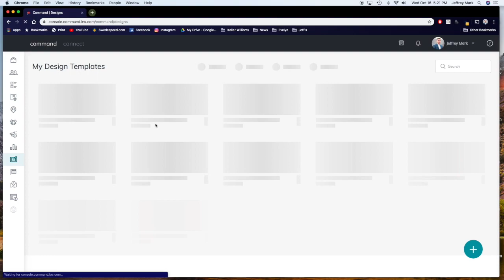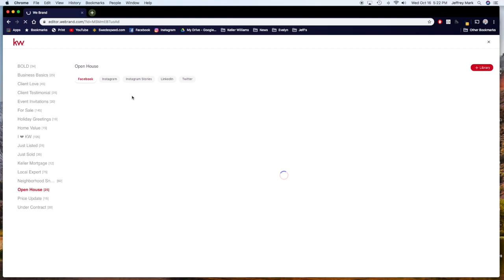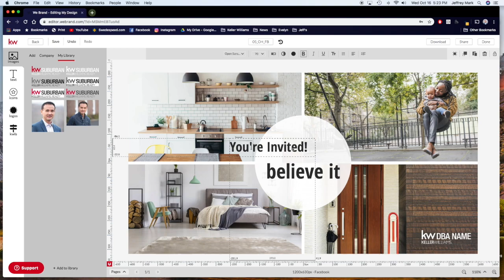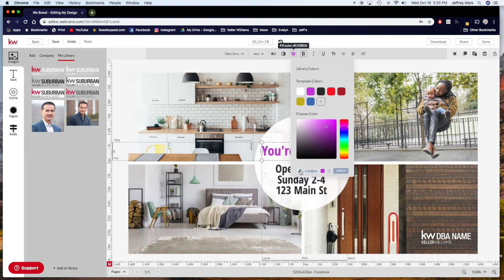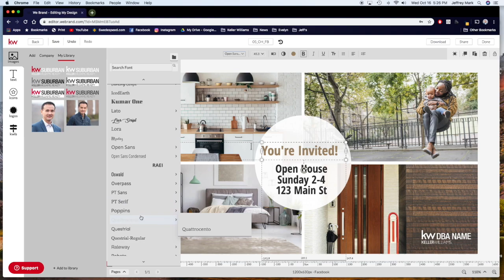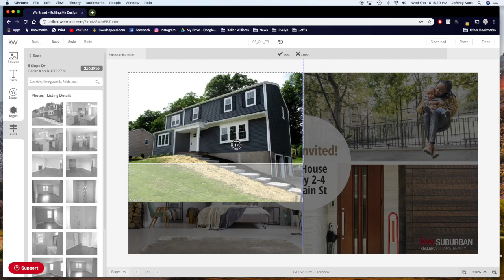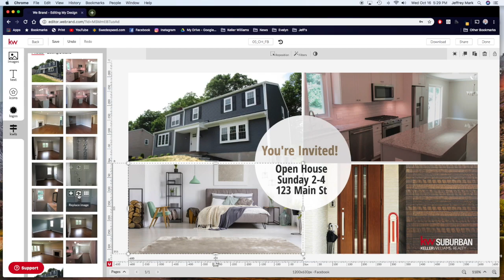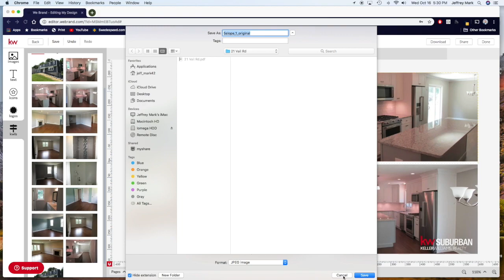Keller Williams Command | How to use Designs to promote your Open House via Social Media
Here's how to use Designs in Keller Williams Command to promote your Open House via Social Media.

Do you prefer exclusive one on one training on Command?  I do that too!  Reach out to get on the schedule 😀